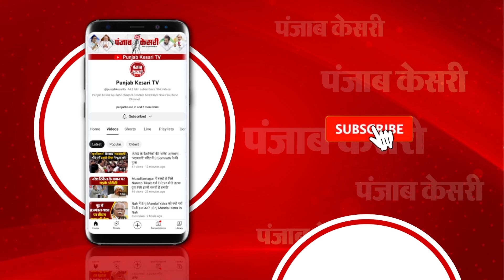Lok Sabha Election Phase 4 Voting: Begusarai में मतदाताओं में काफी उत्साह, पोलिंग बूथ पर लंबी कतारें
Begusarai Loksabha Election 2024: बिहार की 5 लोकसभा सीटों पर चौथे चरण का मतदान… दरभंगा, उजियारपुर, समस्तीपुर, बेगूसराय और मुंगेर में वोटिंग….वहीं बेगूसराय ( Begusarai ) लोकसभा क्षेत्र के बखरी विधानसभा के मतदान केन्द्र संख्या 228 और 230में भी मतदाताओं में काफी उत्साह देखने को मिल रहा है.